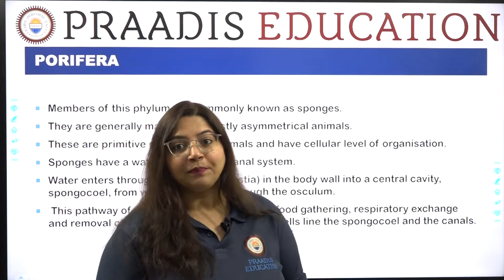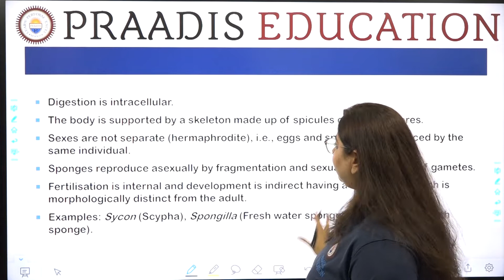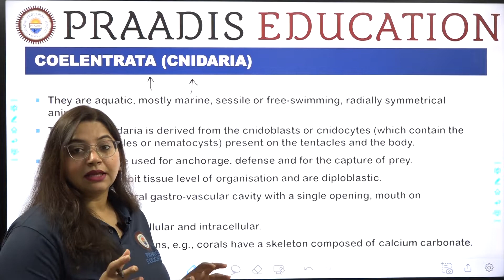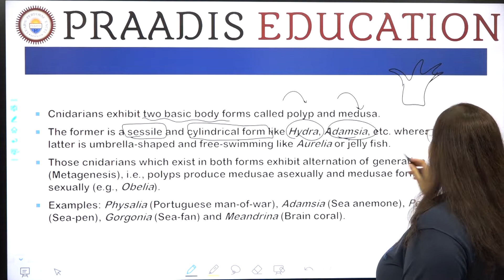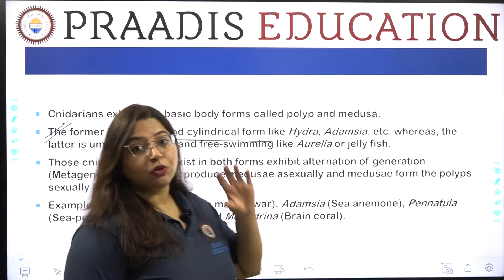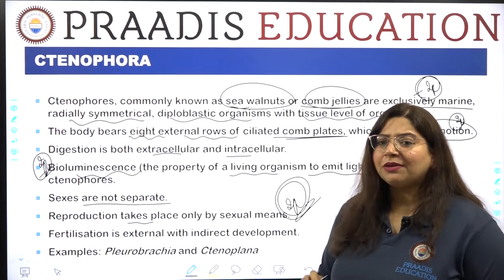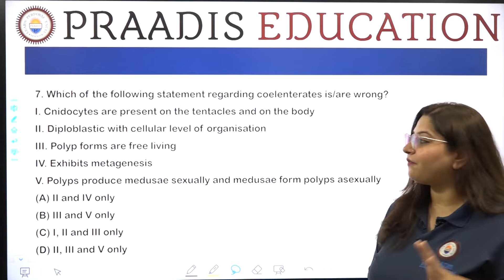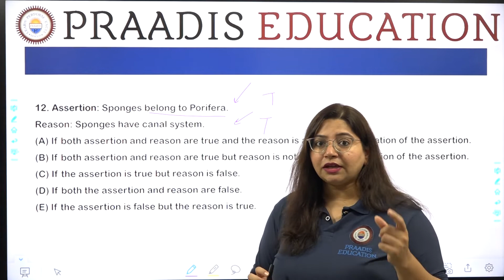Animal Kingdom | Class 11 | Ch - 4 | Lecture - 2 | NEET Biology | Praadis Education NEET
"In this Video, Garima Ma'am will be discussing Animal Kingdom for the NEET Exam. Watch the entire video to learn more about Porifera, Coelentrata, Ctenophora . Let's Crack it!

✔️ Course: NEET
✔️ Class: 11th
✔️ Subject: Biology
✔️ Chapter: Animal Kingdom
✔️ Topic Name: Porifera, Coelentrata, Ctenophora

Timestamp:
00:00 Introduction
02:51 Porifera
10:33 Coelentrata(CNIDARIA)
20:53 Ctenophora
24:57 Entrance corner

For Students who wish to get into Graduate and Post Graduate Medical Courses such as MBBS, MD, MS, and dental courses such as BDS and MDS in government or private medical colleges and dental colleges, they have to undergo The National Eligibility cum Entrance Test (NEET). The NEET Syllabus entails three main subjects -  Physics, Chemistry, and Biology. The NEET examination is 720 marks, out of which Physics and Chemistry are 180 each and Biology is 360.

Praadis Education NEET is a YouTube channel dedicated to bringing the best educational videos from India’s top educators to help you prepare for NEET through innovative learning. Join our free YouTube LIVE classes with renowned educators every day and stay ahead of the competition.

Here at Praadis Education, Our Focus Is to Provide the Best Quality Education to All Students from India and Across the Globe. “Praadis education building careers changing life.”
Why Praadis Education?

If you have any Complaints, Feedback, Questions, or suggestions, please fill out the Form.